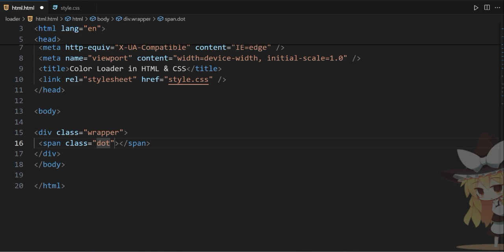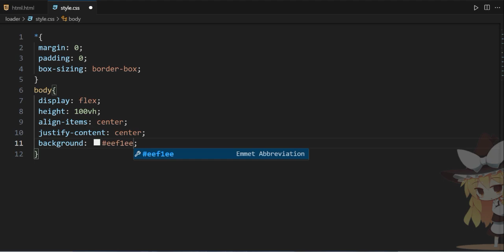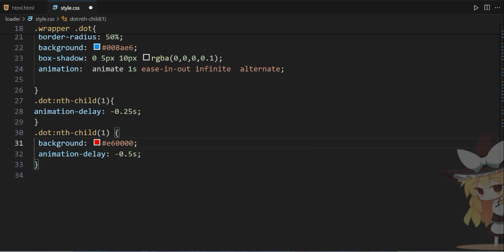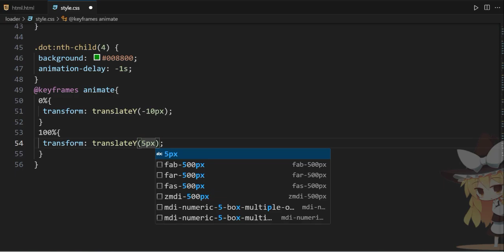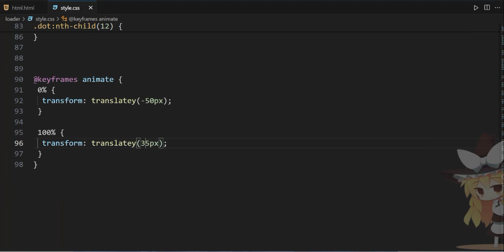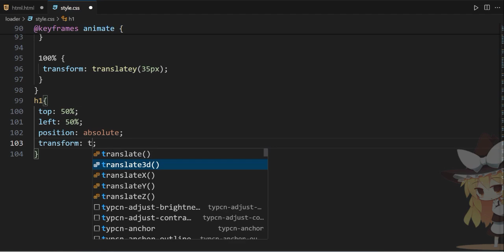How to Create a Amazing Loading Design HTML and CSS Using beautiful tutorial